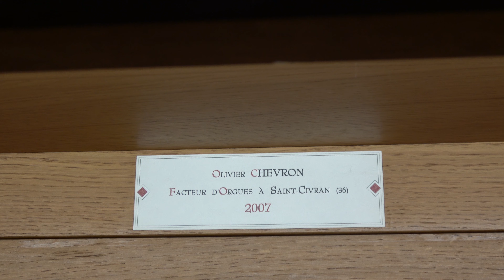L'orgue Olivier Chevron Notre-Dame de Saint-Mandé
Les orgues méconnues de la région parisienne
Unknown organs in the Parisian area
Saint-Mandé, Notre-Dame Orgue Olivier Chevron 2007
Jérôme Tonnellier, organiste titulaire
Georg Muffat (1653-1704) Toccata prima